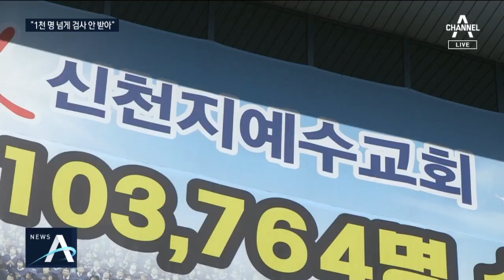대구시, 신천지 신도에 ‘행정명령’…“진단검사 받아라” | 뉴스A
이렇게 신천지 대구교회를 중심으로 확진자 발생이 끊이지 않고 있는데요. 그러나 아직도 검사를 받지 않은 신천지교회 신도들이 있습니다. 대구시는 오늘 중으로 코로나19 진단 검사를 받으라며 행정명령을 내렸는데요. 행정명령을 지키지 않을 경우 형사처벌도 받게 되는데요.

현장 기자 연결해 자세한 상황 들어보겠습니다.

배유미 기자, 신천지 대구교회 신도들 전수조사를 시작한 지 꽤 됐는데, 아직도 검사를 받지 않은 사람이 있다구요 검사 받지 않은 사람 얼마나 됩니까?

신천지 대구교회 신도 90% 이상이 진단검사를 받았지만, 아직 1천4백 명 넘는 신도는 여전히 받지 않았습니다.

어제 하루만 신천지대구교회 신도 709명 가운데 236명이 확진 판정을 받았는데요.

확진율이 33%로 여전히 높은 만큼 대구시는 끝까지 진단검사를 할 계획입니다.

[권영진 / 대구시장]
"아직 진단검사를 받지 않은 교인들은 오늘 중으로 진단 검사를 받으시라는 행정명령을 내립니다."

대구시는 신천지 교회 관련 모든 집회를 금지하는 행정명령도 함께 내렸습니다.

이를 어길 경우 수백만원의 벌금을 내야 합니다.

대구시는 집단 생활을 하는 신천지 신도 특성 상 지난달 16일 마지막 예배 이후에도 확진자와 함께 생활한 사람이 많았을 것으로 보고 있습니다.

그렇기 때문에 지난달 16일 기준으로 잠복기가 지났다고 해서 진단검사도 하지 않고 격리를 해제할 수
없다는 입장입니다.

또 생활치료센터 입소 대상자인 신천지 신도 1199명 중 534명은 입소 거부의사를 밝혔습니다.

대구시는 치료시설 입소 여부와 1인실 배정은 환자들의 선택사항이 아니라고 강조했습니다.

신천지 측은 가족을 두고 혼자 입소할 수 없는 부득이한 경우들이라며 방역당국에 최선을 다해 협조하고 있다고 해명했습니다.

지금까지 대구에서 전해드렸습니다.

〈평일〉
08시 00분 라디오쇼 정치시그널 (유튜브 라이브)
08시 50분 김진의 돌직구 쇼
10시 20분 김진의 더라방 (유튜브 라이브)
12시 00분 뉴스A 라이브
15시 50분 강력한 4팀
17시 20분 뉴스TOP10
19시 00분 뉴스A

〈주말〉
12시 00분 토요랭킹쇼·뉴스A 라이브
17시 40분 뉴스TOP10
19시 00분 뉴스A